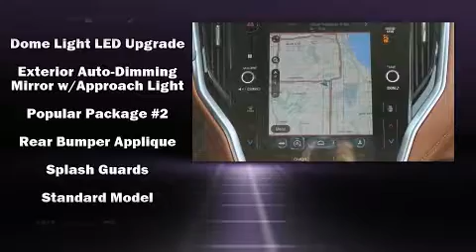2021 Subaru Legacy Touring XT in Milwaukee, WI 53221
Outstanding design defines the 2021 Subaru Legacy. Smooth gearshifts are achieved thanks to the 2.4 liter 4 cylinder engine, and for added security, dynamic Stability Control supplements the drivetrain. The engine breathes better thanks to a turbocharger, improving both performance and economy. This model accommodates 5 passengers comfortably, and provides features such as: 1-touch window functionality, variably intermittent wipers, heated door mirrors, lane departure warning, power windows, an overhead console, and remote keyless entry. Features such as automatic climate control and leather upholstery prove that economical transportation does not need to be sparsely equipped. Rear passengers enjoy the seat heating functionality, keeping them warm during the winter months. For drivers who enjoy the natural environment, a power moon roof allows an infusion of fresh air. Subaru also prioritized safety and security with features such as: dual front impact airbags, front side impact airbags, traction control, brake assist, a security system, an emergency communication system, and 4 wheel disc brakes with ABS. This car was designed with safety in mind, allowing you to drive with even greater assurance. We have a skilled and knowledgeable sales staff with many years of experience satisfying our customers needs. We'd be happy to answer any questions that you may have. Please don't hesitate to give us a call.